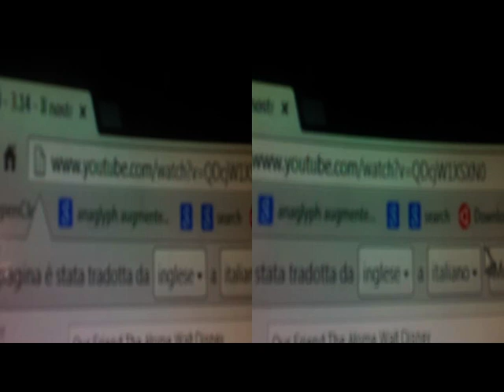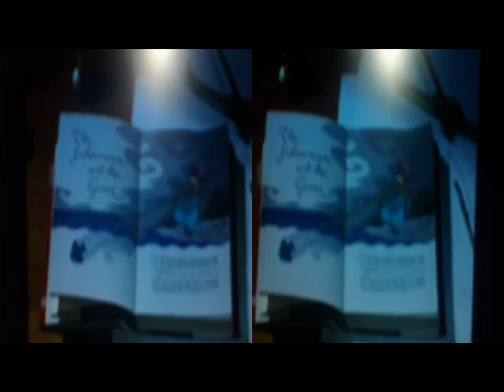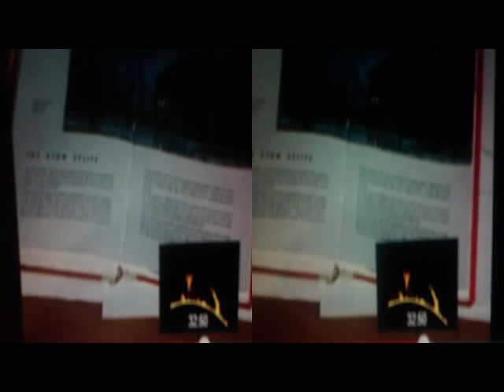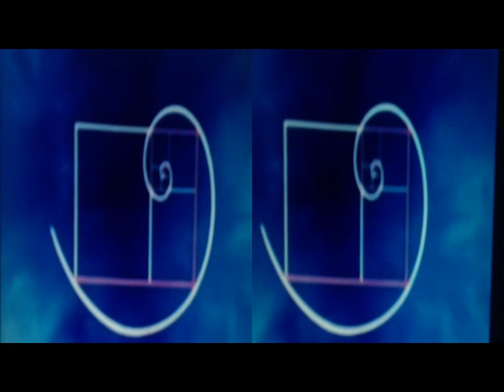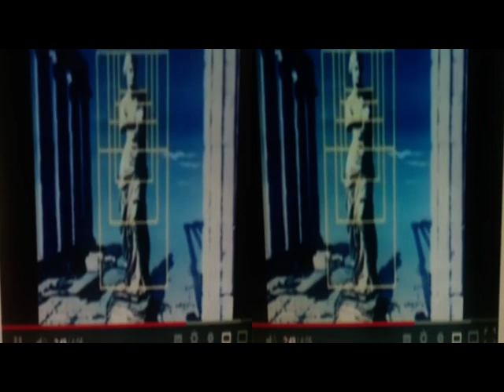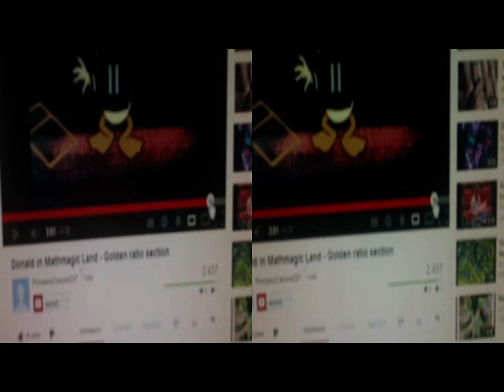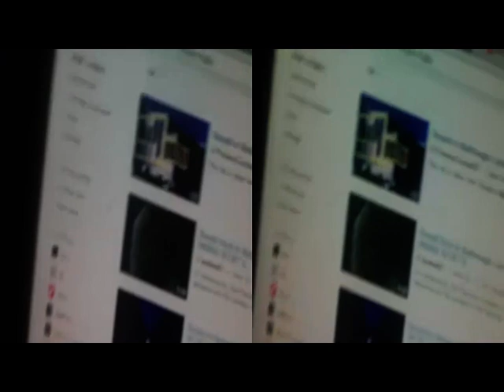3D AnagliphVideoImagingExperiment withBloggieSony&MAGIX Video deluxe17Plus[by Sergio Conegliano]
3D AnaglyphVideoImagingExperiment [by Sergio Conegliano]